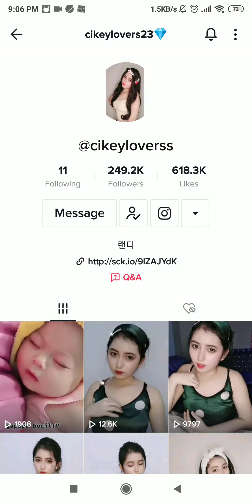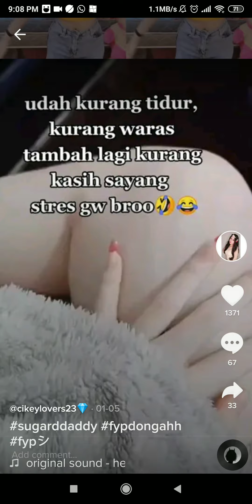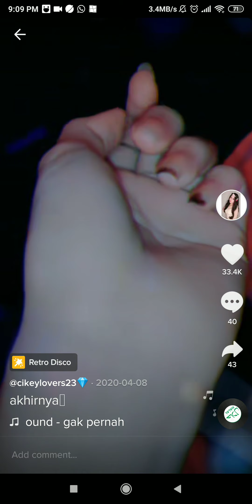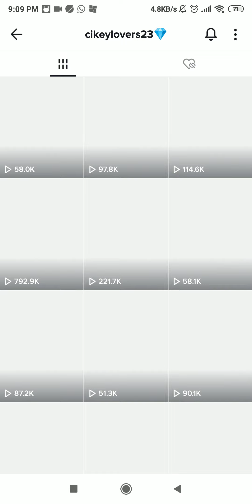cewek tiktok, cikey, gila klo macan mamud gini y empuk d cobak bodynya 😂